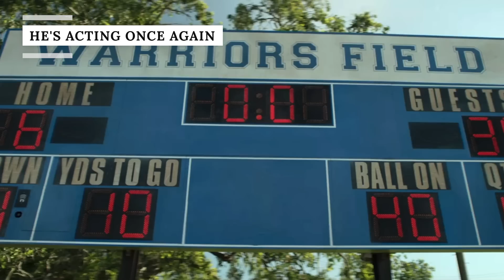Taylor Lautner's Transformation Is Seriously Stunning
Unless you’ve been completely ignoring Hollywood hype for the last twenty years, you’re probably at least marginally aware of Taylor Lautner. Whether you recognize him from his early days as Sharkboy or from his role as Jacob in the astronomically successful Twilight series, he’s definitely earned his place as a household name — at least for those who consider themselves fans of his work. However, despite all this popularity, you still might have a lot to learn about his journey to the top. Did you know that he was world class in a unique sport during his childhood? And what's the deal with how he almost lost his most iconic role? Here are all the details of Taylor Lautner's stunning transformation.

Excellence from a young age | 0:00
One passion leads to another | 1:16
His breakout role was Sharkboy | 2:06
Twilight changed his life | 2:53
Jacob was nearly recast | 3:38
Twilight sequel stardom | 4:53
He became reclusive after Twilight | 5:43
Post-werewolf roles | 6:29
Sharkboy was recast | 7:07
He got engaged | 7:53
He enjoys the Twilight Renaissance | 8:44
He's acting once again | 9:31
He enjoys leisure and dogs | 10:29